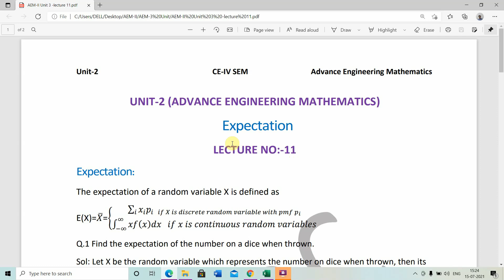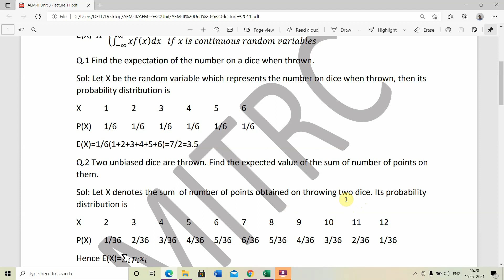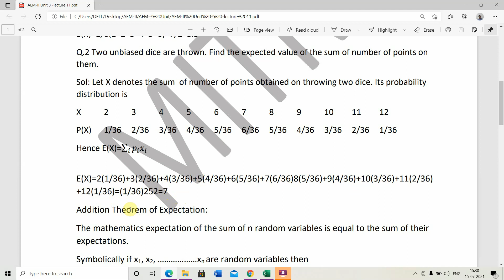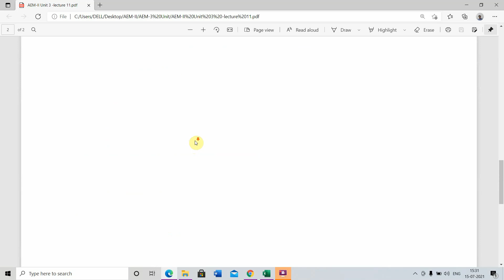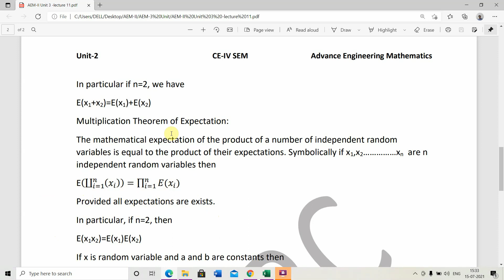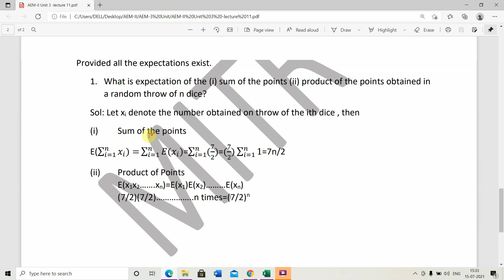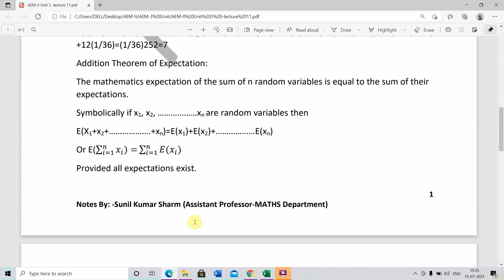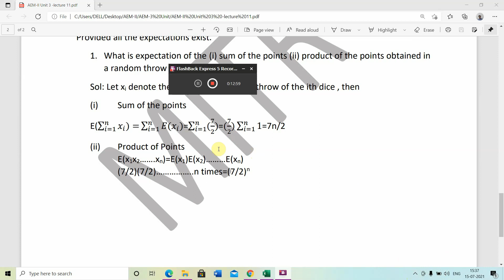4CE2-01, AEM=II, Expectation by Sunil Kumar Sharma